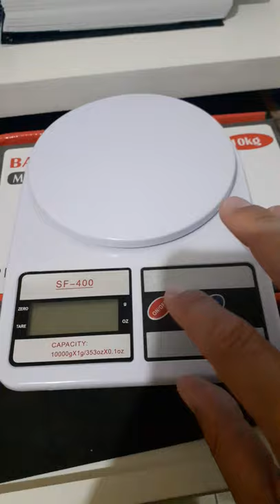Balança não liga